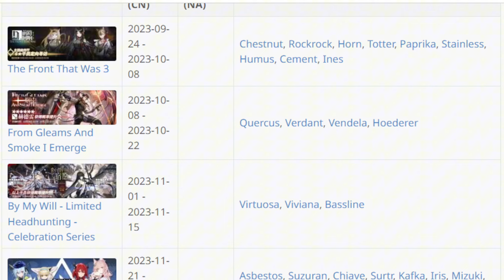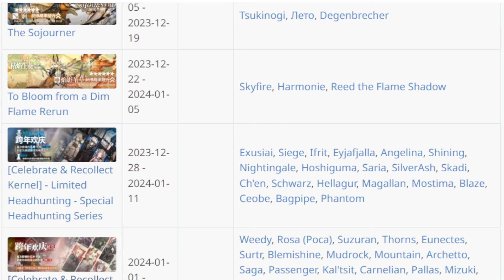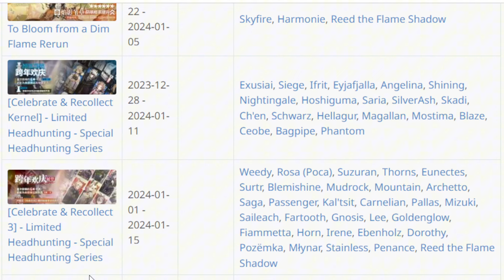Future Pulling Plans Revealed! Arknights Guide Maker Account Showcase!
0:00 Account Showcase
7:41 Pulling Plans

More Discussion!

Tips are very much appreciated!